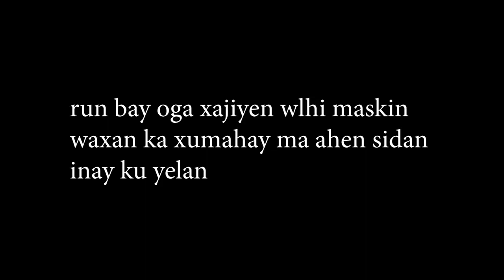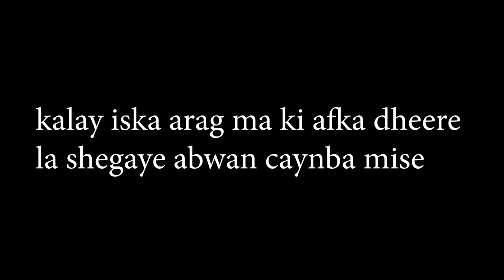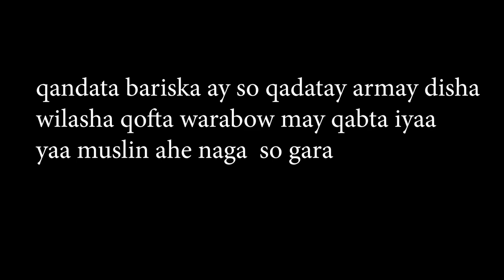PRANK DAREEN LAGU SAMEEYAY KAFI AB CAYN CAAYAY